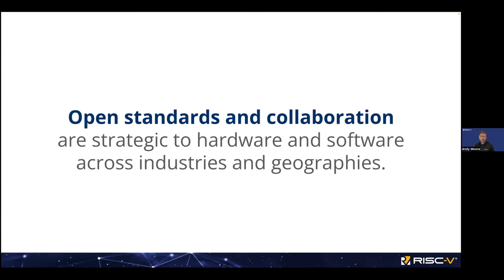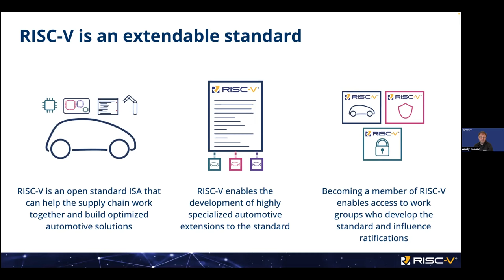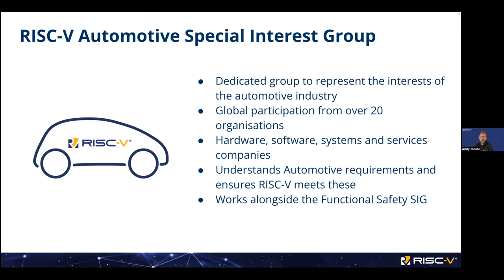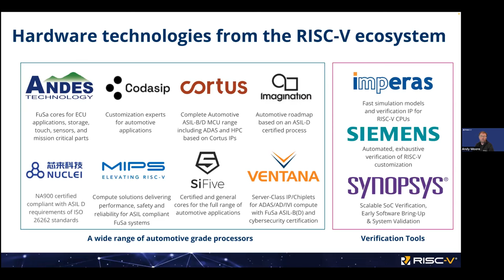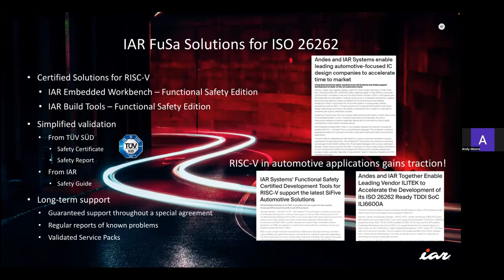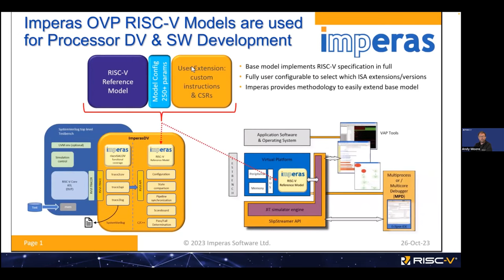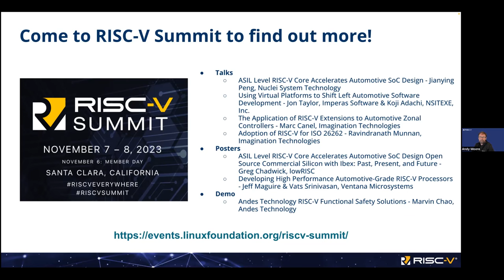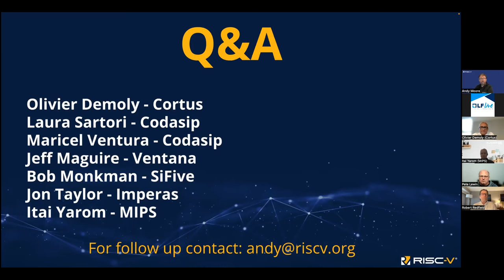LF Live Webinar: Delivering the Future of Automotive Innovation with RISC-V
Vehicles are undergoing a period of massive evolution driven by increased levels of autonomy, new in-car experience and electrification, driving the automotive supply chain to deliver greater innovation while streamlining the product life cycle. RISC-V is the Open Standard Instruction Set Architecture (ISA) that uniquely scales across every in-vehicle compute application, cost effectively delivering the innovation and diverse compute requirements to power future generations of vehicles. Come and hear how:

- The RISC-V ISA is already simplifying development and deployment of hardware and software innovation across vehicle ranges and models
- The open and extendable nature of the RISC-V standard can enable the automotive supply chain to work together while at the same time fostering individual opportunities for innovation and differentiation
- The RISC-V ecosystem is the source of a wide choice of technologies and expertise, enabling greater design freedom for any automotive compute development, from processor cores and verification, to software components and development tools, to safety and security